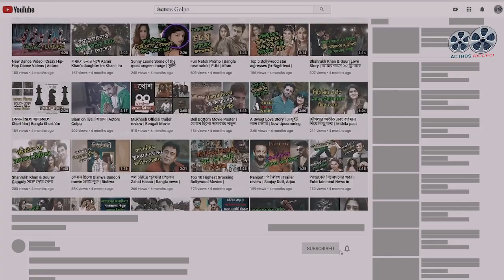এক বৈশাখী ভোরে | ek boishakhi vore promo | new bangla natok | mosharraf karim | Momo | sagor jahan